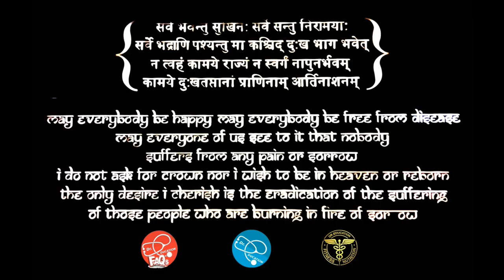ITCHING AFTER SEX | Reason to Cure | Dr.Education